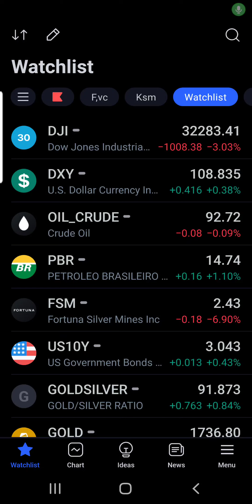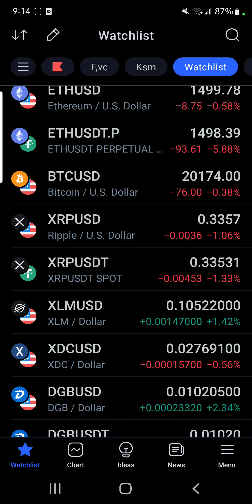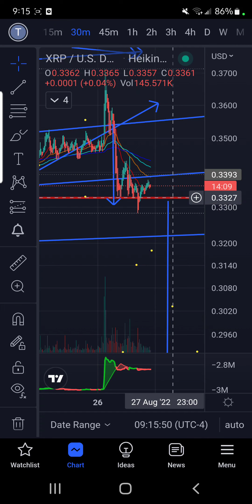XRP WARNING PAY ATTENTION TO THE .3326 WE NEED A CLEAR CANDLE CLOSE BELOW TO SHORT DOWN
rMdG3ju8pgyVh29ELPWaDuA74CpWW6Fxns

rMdG3ju8pgyVh29ELPWaDuA74CpWW6Fxns

rMdG3ju8pgyVh29ELPWaDuA74CpWW6Fxns

AMBASSADOR TRADE WITH ME VIA THE #1 COPYTRADING PLATFORM IN THE WORLD ON BITGET
 NO VPN REQUIRED  IN USA! SEARCH XRPFUTUREMILIONAIRE JOIN OTHER 90+ TRADERS! SIGNUP TO BITGET 5K BONUS USING LINK
 DEPOSIT REQUIREMENT

Period - 10 days AUGUST 10TH-20TH 2022
- Sign up on Bitget to get up to $20
*For the first 50 ppl get $20, 50 ppl get $10
- Make your first deposit at least with $100 to get up to $100 with 10% payback (1k deposit to get 100$)

 NO VPN REQUIRED  IN USA! SEARCH XRPFUTUREMILIONAIRE JOIN OTHER 90+ TRADERS! SIGNUP TO BITGET UPTO